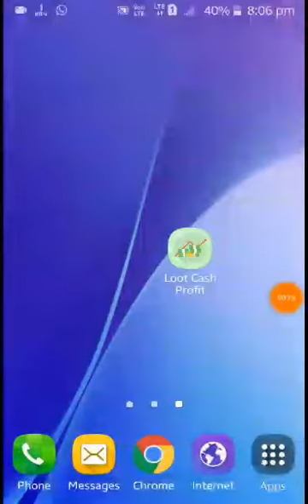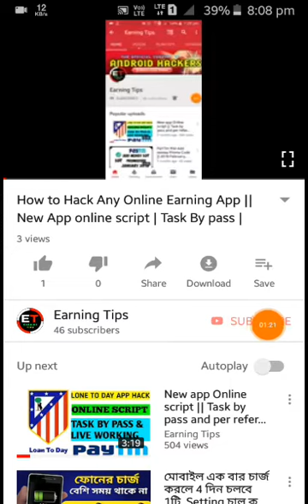Loot Cash Profit App Hack | Task By pass | Minimum Redeem only ₹10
How to hack any earning app || Minimum Redeem only ₹10  | Task By pass Daily self income ₹10